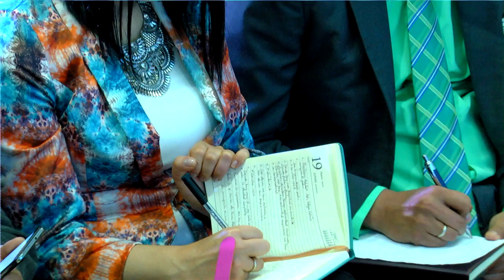EL PODER DE LAS LENGUAS DEL ESPÍRITU - APOSTOL EDGAR ORTUÑO